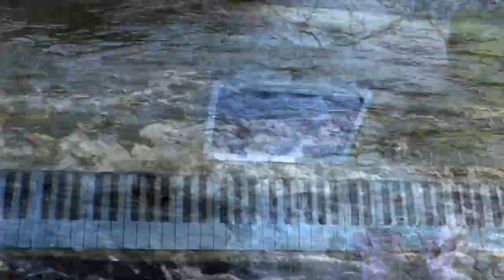Waterfalls Project 2014 - Music by Louise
Improvisation inspired by a video. Music by Louise

Will Hay Piano Tuition